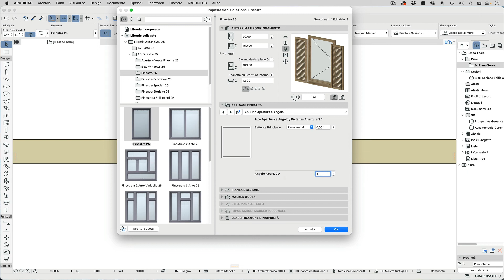Come visualizzare in ARCHICAD apertura della Finestra nel Simbolo 2D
"Archicad in pillole" è un format dove in meno di un minuto ti spiego una funzione di Archicad

In questo video tutorial ti spiego come visualizzare in ARCHICAD apertura della Finestra nel Simbolo 2D

Puoi trovare altre informazioni e tutorial dedicati a ARCHICAD all'interno del mio blog